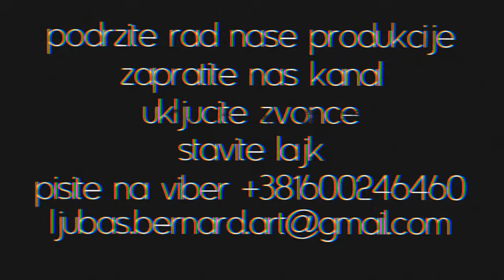ZMIJSKI CAR - Bernard Ljubas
Vaše priče, doživljaje i iskustva, vezana za tematiku gluvog doba, možete poslati na adresu . Ne zaboravite da zapratite naš kanal kako bi podržali naš rad.

S poštovanjem produkcija  @GLUVO DOBA ​